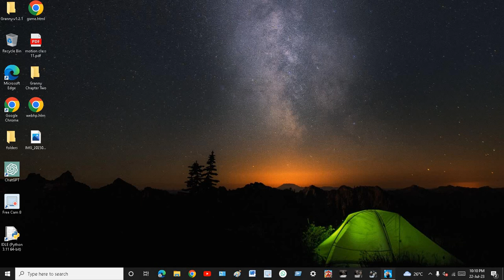Hardest game of the world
@hey guys this is only for fun@

@by Anurag@

@for knowing levels of games@

powered by bennet foddy

good bye#